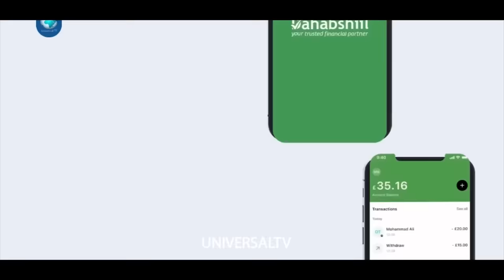Musalsalka Sir Maqabe XALQADA 6AAD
Musasalka Sir Maqabe Xalqada 5aad

Yusuf Cegaag
Iskufilan
Hibaaq